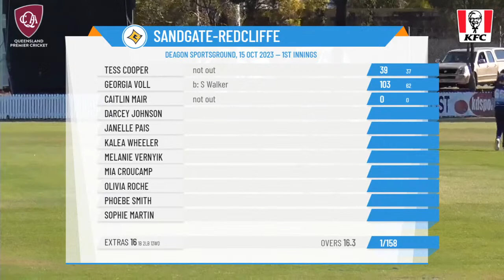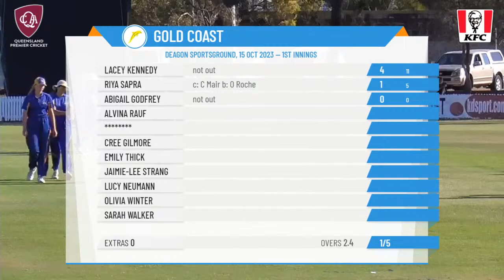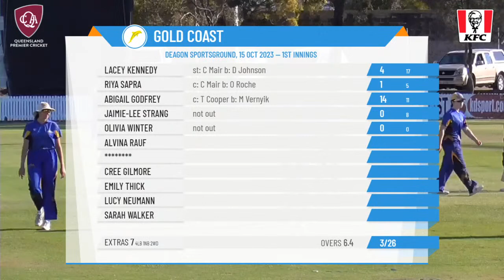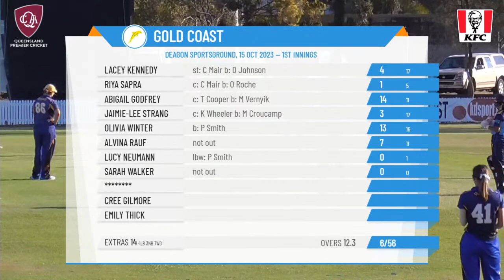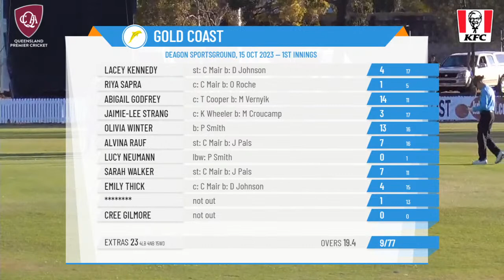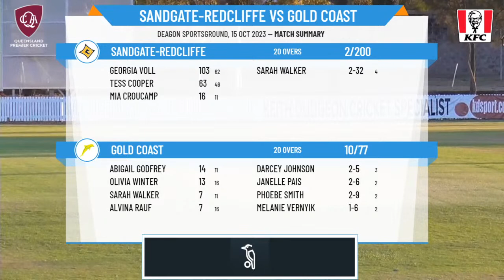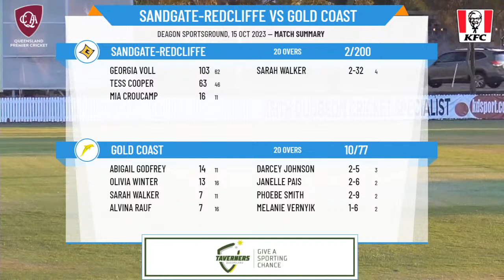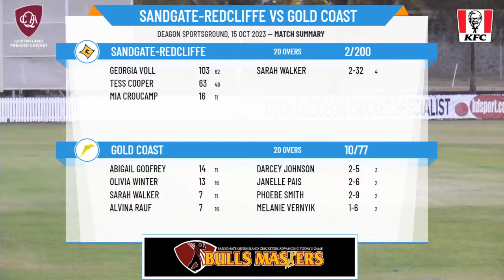Queensland Premier Cricket - Katherine Raymont T20 - Rd7 - Sandgate-Redcliffe v Gold Coast